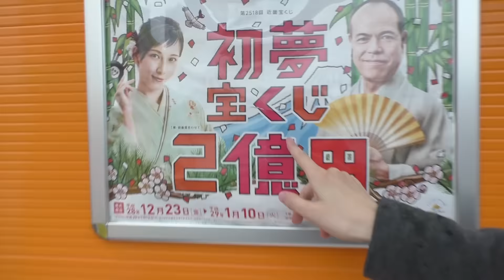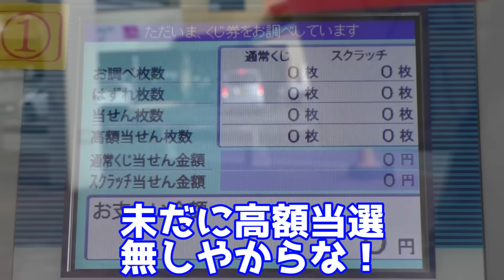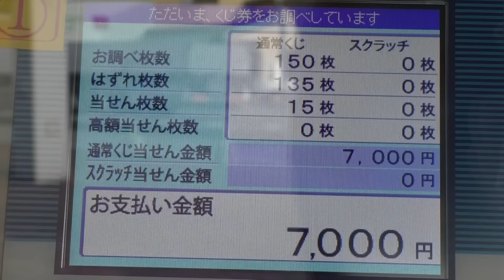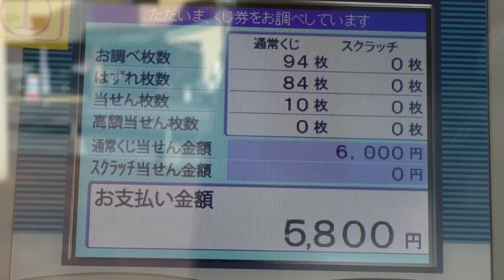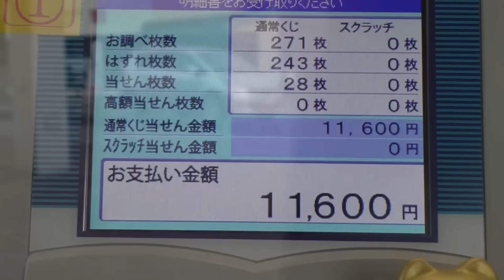1等2億円！？夢が買えちゃう初夢宝くじを10万円分買ってみた